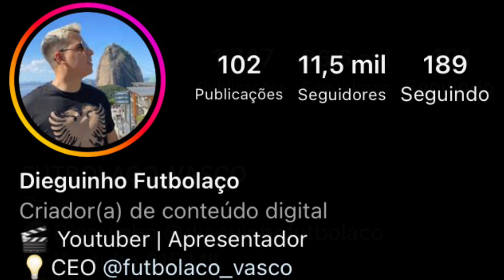OFICIAL: VASCO E 777 PARTNERS ENCERRAM CONTRATO DA DILIGÊNCIA | BAHIA TROPEÇOU | VASCO X GRÊMIO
BET7K:
Você ganhou R$1.200 de bônus

● Canal Futbolaco_Vasco
● VIRE MEMBRO DO CANAL: